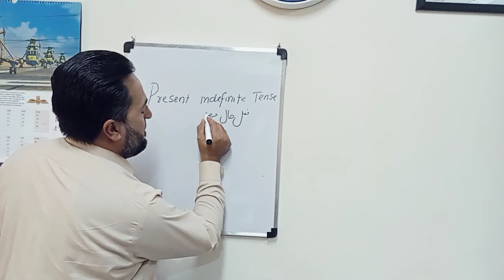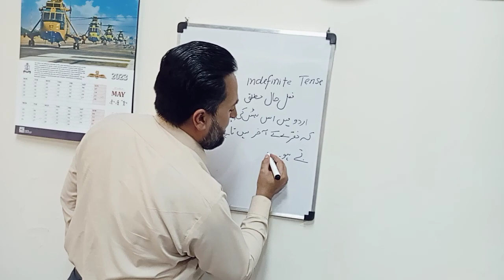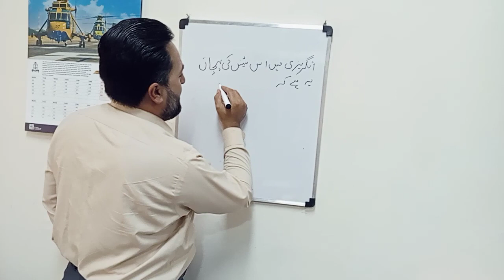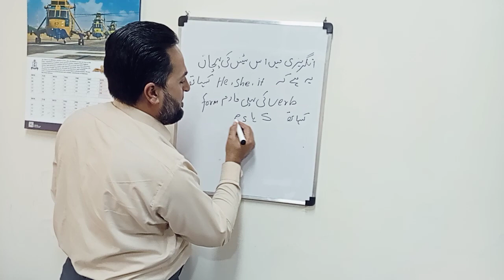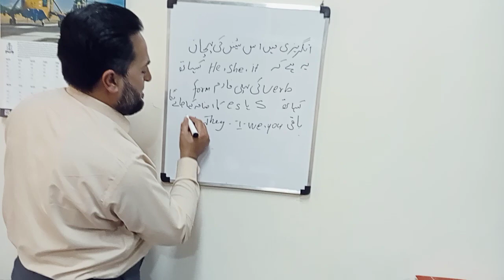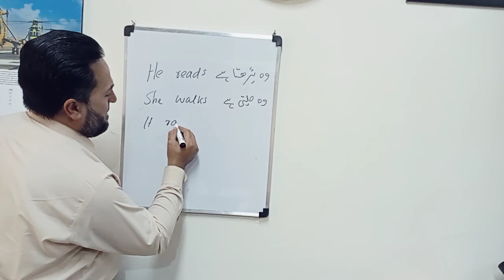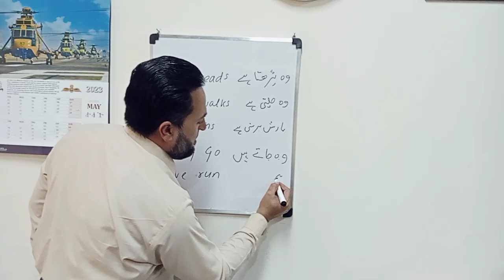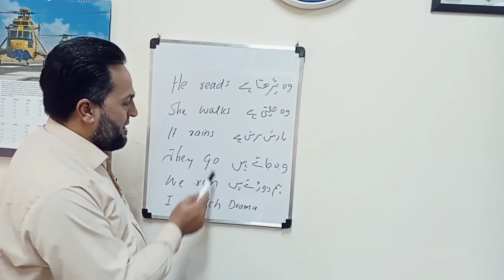Present Indefinite Tense Part 1 (In English and Urdu)